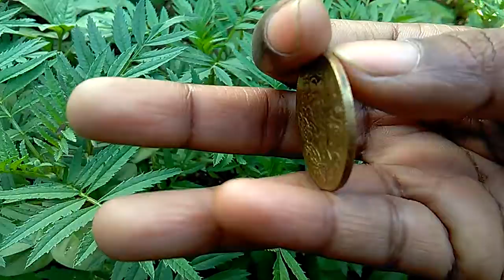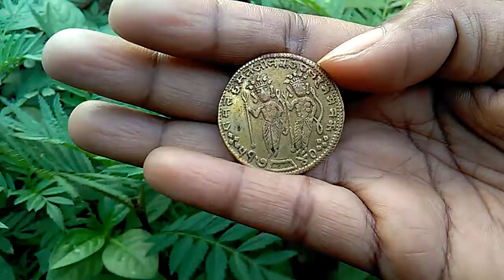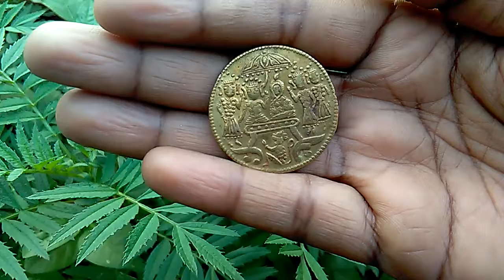Ram yug ka sikka dekhe?